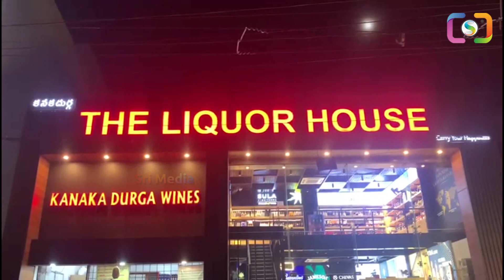మద్యం కోసం ప్రాణాలు బలి.. | lost his life after drinking alcohol | Srimedia Daily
Watch : మద్యం కోసం ప్రాణాలు బలి.. | lost his life after drinking alcohol | Srimedia Daily